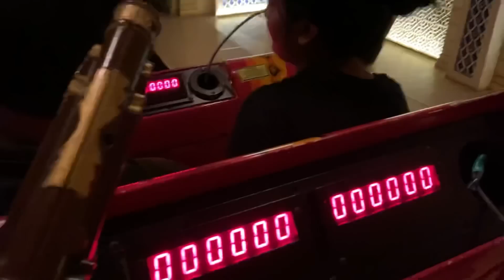Imagicaa - Part 2 | Who’s a better dancer?